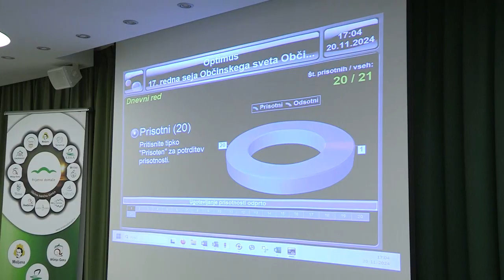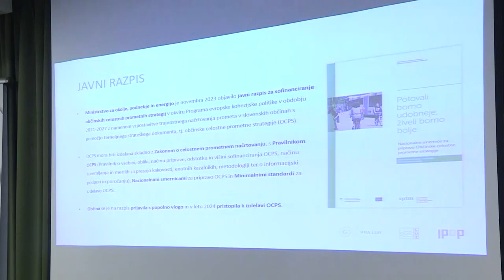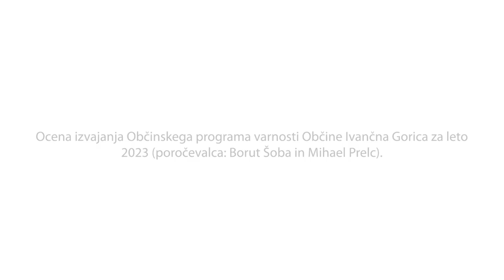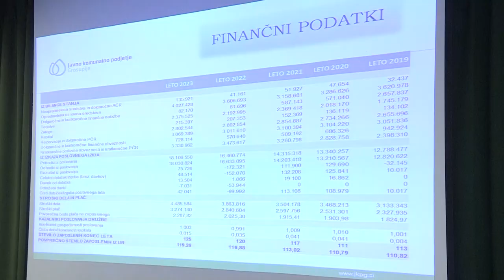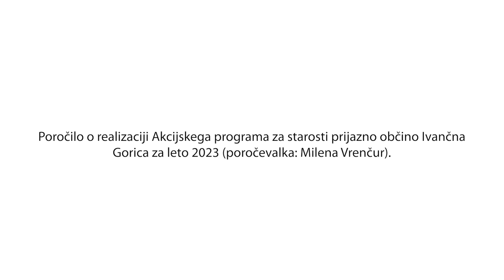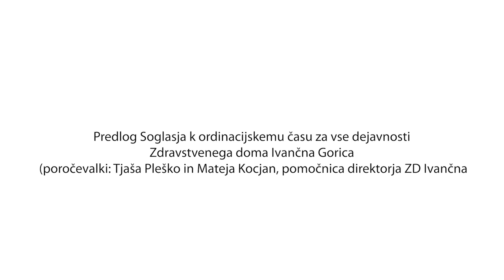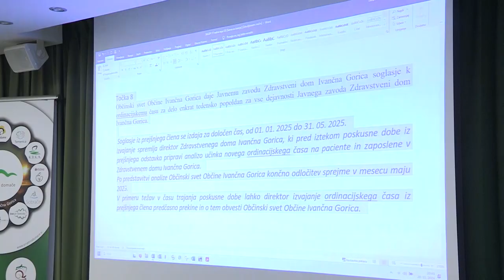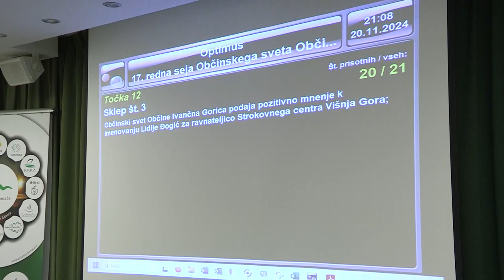17. redna seja Občine Ivančna Gorica 2022 2026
KLIK na posamezne točke:
1. točka: 3:27
2. točka: 7:59
3. točka: 42:05
4. točka: 59:40
5. točka: 1:12:27
6. točka: 1:22:38
7. točka: 2:10:00
8. točka: 2:47:09
9. točka: 3:32:07
10. točka: 3:36:46
11. točka: 3:39:01
12. točka: 3:42:15
13. točka: 3:53:52